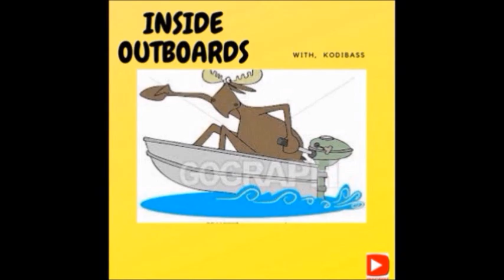EVINRUDE 4 0 Not So Fast !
EVINRUDE  4.0 HP  Still going fwrd on this little cutie Rude  But had to stop & take care of a Evintude 4 stroker 9.9  hp  Why ?  well come along with me for some more outboard Fun as we go back INSIDE OUTBOARD'S   once again.

                                                                                                         kodibass